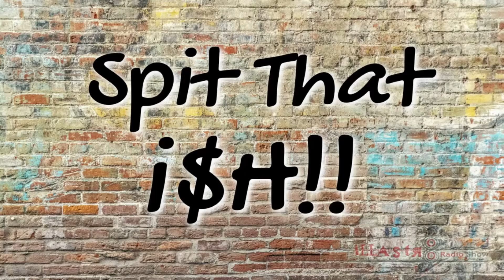"RONA FILES" - Can't Believe It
The ladies went through some topics this week that you may not believe or know about. Chucky Thompson, a producer for Bad Boy who worked with some of the biggest names in hip hop and R & B including Notorious B.I.G., Nas and Mary J. Blige has died. He was 53. His publicist, Tamar Juda, confirmed the news on Tuesday. No cause of death was shared. A native of Washington, DC, Thompson began his career in music as a part of go-go music legend Chuck Brown's band, The Soul Searchers. Thompson was tapped by Sean "Diddy" Combs to become one of his original "Hitmen," the in house production that worked with some of the biggest stars of Bad Boy Records, the label Combs founded. R.I.P. Beyoncé is building a hemp and honey farm. The singer revealed that after spending the last year and a half in quarantine she’s learned how to go “from overindulgences to creating positive rituals drawing from past generations and putting my own spin on things. This also isn’t the first time Beyoncé has expressed her passion for the all-natural benefits of honey. In November 2020, the queen 'bee' herself stated that she actually has a bee farm. “I know it’s random, but I have two beehives. Real ones.” She continued, “I’ve had them at my house for a while now. I have around 80,000 bees and we make hundreds of jars of honey a year. I started the beehives because my daughters, Blue and Rumi, both have terrible allergies, and honey has countless healing properties.” Wow! If you've been on the internet at all in the last week you're probably wondering why the heck everyone's suddenly taken an interest in how often our favorite celebrities shower. Surprisingly though, it turns out the answer to that question is not a lot. Over the past few days, celebs including Mila Kunis and Kristen Bell have admitted that washing really isn't on their daily to-do list, igniting what we're going to call celebrityshowergate. Not too sure about this one. For the "HOT TAKE" this week, BlackQ' Smith, upcoming DC singer and songwriter was in the building! Check him everywhere for performance updates @blacqsmithsound. Drop a comment on your thoughts!